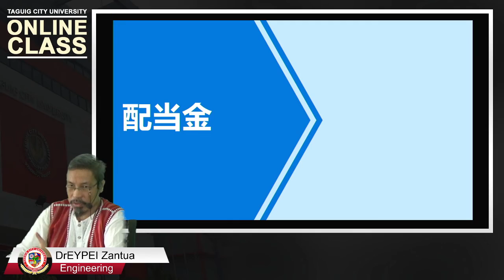No. 020: DIVIDENDS, what is it?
Technical Terms
Definition No.020